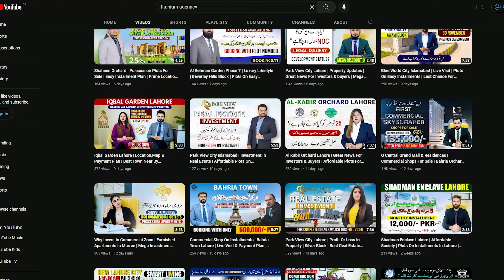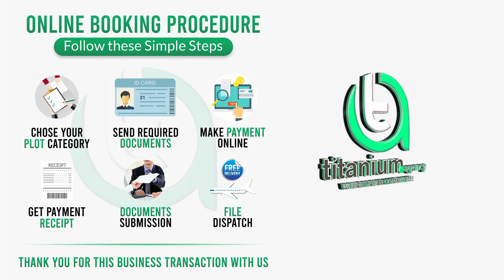Top 3 Society In Islamabad | Kingdom Valley | Blue World City | 7 Wonders City | Complete Details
𝗧𝗶𝘁𝗮𝗻𝗶𝘂𝗺 𝗔𝗴𝗲𝗻𝗰𝘆 𝗣𝘃𝘁. 𝗟𝘁𝗱. 𝗣𝗿𝗲𝘀𝗲𝗻𝘁𝘀: Kingdom Valley is a residential project under the Prime Minister Scheme “Naya Pakistan Housing Program“. Islamabad offers a luxurious lifestyle with world-class amenities. The developer is constructing high-tech infrastructure and well-planned community facilities such as Grand Mosque, Amusement Parks, State of the Art Hospitals and Schools, and designated health clubs. Limited Plots Available On Very Easy Installments Plan.

Blue World City launches secure & gated communities based on the demand of overseas Pakistani’s with approved NOC. Blue World City Waterfront Block and Sports Valley Block is designed exclusively for overseas Pakistanis to enjoy a world-class lifestyle right here in Pakistan. Best Investment Opportunity In Islamabad. Limited Plots Are Available

7 Wonders City Villas and Cottages are situated at a rather desirable and highly accessible location within the society. They are planned in the Green block of 7 Wonders City Islamabad near the CPEC route and Fateh Jang Interchange. They are easily reachable from the outside as well as different blocks of the society.

⫸ 𝗪𝗲 𝗔𝗹𝘀𝗼 𝗗𝗲𝗮𝗹 𝗜𝗻:

𝐋𝐚𝐡𝐨𝐫𝐞 𝐏𝐫𝐨𝐣𝐞𝐜𝐭𝐬:
☛ 𝙱𝚊𝚑𝚛𝚒𝚊 𝙴𝙼𝙲 Lahore
☛ 𝙻𝚒𝚋𝚎𝚛𝚝𝚢 𝙻𝚊𝚗𝚍 Lahore
☛ 𝙱𝚊𝚑𝚛𝚒𝚊 𝙴𝚗𝚌𝚕𝚊𝚟𝚎 Lahore

𝐈𝐬𝐥𝐚𝐦𝐚𝐛𝐚𝐝 𝐏𝐫𝐨𝐣𝐞𝐜𝐭𝐬:
☛ 𝙺𝚒𝚗𝚐𝚍𝚘𝚖 𝚅𝚊𝚕𝚕𝚢
☛ 𝙽𝚎𝚠 𝙼𝚎𝚝𝚛𝚘 𝙲𝚒𝚝𝚢
☛ 𝟽 𝚆𝚘𝚗𝚍𝚎𝚛'𝚜 𝙲𝚒𝚝𝚢

𝐓𝐢𝐭𝐚𝐧𝐢𝐮𝐦 𝐀𝐠𝐞𝐧𝐜𝐲 𝐂𝐨𝐦𝐦𝐞𝐫𝐜𝐢𝐚𝐥 𝐏𝐫𝐨𝐣𝐞𝐜𝐭𝐬:
☛ 𝚃𝚘𝚠𝚎𝚛 𝟽𝟾 𝙻𝚊𝚑𝚘𝚛𝚎
☛ 𝚃𝚘𝚠𝚎𝚛 𝟽𝟿 𝙻𝚊𝚑𝚘𝚛𝚎
☛ 𝚁𝚘𝚑𝚊𝚊𝚗 𝚁𝚎𝚜𝚒𝚍𝚎𝚗𝚌𝚒𝚊 𝙻𝚊𝚑𝚘𝚛𝚎
☛ 𝙷𝚂𝚀 𝚃𝚘𝚠𝚎𝚛 𝙼𝚞𝚛𝚛𝚎𝚎

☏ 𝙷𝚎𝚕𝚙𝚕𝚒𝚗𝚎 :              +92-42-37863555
🗺️ 𝗜𝘀𝗹𝗮𝗺𝗮𝗯𝗮𝗱 𝗢𝗳𝗳𝗶𝗰𝗲 𝗔𝗱𝗱𝗿𝗲𝘀𝘀: 215 Spring North Commercial Bahria Town Phase 7 Rawalpindi

» Titanium Agency Pvt. Ltd.
» Kingdom Valley Islamabad
» Kingdom Valley Islamabad NOC
» Kingdom Valley Islamabad Payment Plan
» Kingdom Valley Islamabad Site Visit
» Success Story of Kingdom Valley Islamabad
» Kingdom Valley Islamabad Dealers Fraud
» Kingdom Valley Islamabad Complete Introduction
» Kingdom Valley Islamabad Low Cost Approved
» Kingdom Valley Islamabad Naya Pakistan Housing Scheme
» Kingdom Valley Islamabad Chakri Road
» Kingdom Valley Islamabad Latest Updates
» Kingdom Valley Islamabad Commercial
» Blue World City Sports Valley Islamabad
» Blue World City Sports Valley Location
» Blue World City Sports Valley Map
» Blue World City Sports Valley Payment Plan
» Blue World City Sports Valley Latest Update
» Blue World City Waterfront District
» Blue World City Islamabad Serene Villas
» Serene Villas Blue World City
» 7 wonders city Islamabad
» 7 wonders city Islamabad Booking
» 7 wonders city Islamabad Details
» 7 wonders city Islamabad Location
» 7 wonders city Islamabad Map
» 7 wonders city Islamabad Payment Plan
» 7 wonders city Islamabad Plots
» 7 wonders city Islamabad Prices